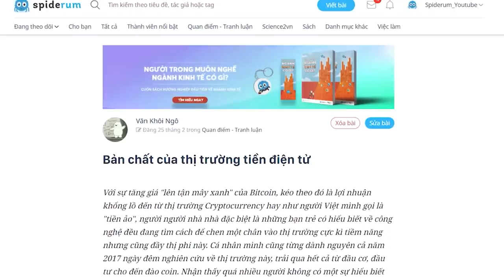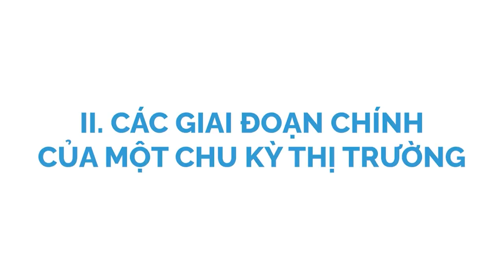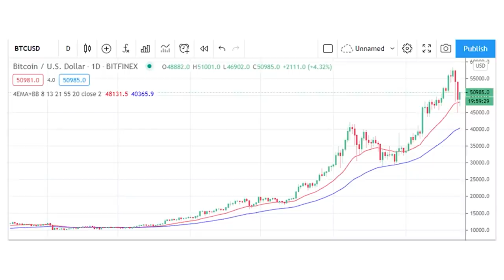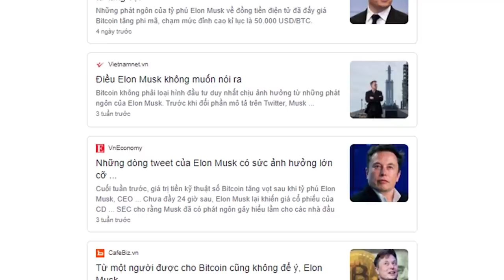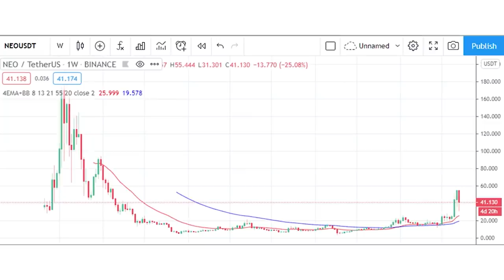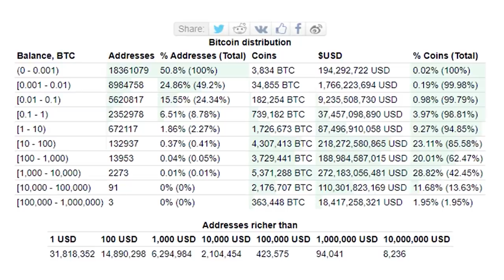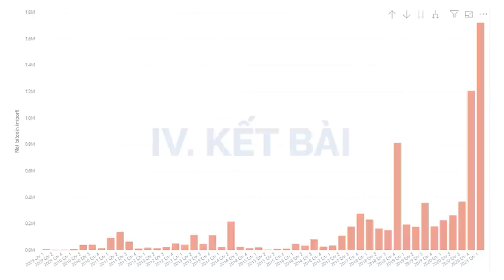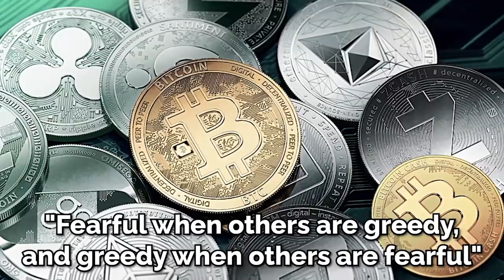Bản Chất của Thị Trường TIỀN ĐIỆN TỬ | Văn Khôi Ngô | TIỀN TÀI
"Với sự tăng giá ""lên tận mây xanh"" của Bitcoin, kéo theo đó là lợi nhuận khổng lồ đến từ thị trường Cryptocurrency hay như người Việt mình gọi là ""tiền ảo"", người người nhà nhà đặc biệt là những bạn trẻ có hiểu biết về công nghệ đều đang tìm cách để chen một chân vào thị trường cực kì tiềm năng nhưng cũng đầy thị phi này.
Cá nhân mình cũng từng dành nguyên cả năm 2017 ngày đêm nghiên cứu về thị trường này, trải qua hết cả từ đầu cơ, đầu tư cho đến đào coin.
Nhận thấy quá nhiều người không có một sự hiểu biết nhất định về thị trường, mình xin viết một bài phân tích cách thức vận hành của thị trường kèm theo dữ liệu minh họa từ 10,000 ví Bitcoin có giá trị lớn nhất, nhằm giúp mọi người hạn chế được rủi ro nhưng đồng thời có thể tối ưu hóa lợi nhuận nếu muốn đầu tư một cách nghiêm túc.
Ghé Shop ủng hộ nhà Nhện thôi các bạn ơi:
Bài viết: Bản chất của thị trường tiền điện tử
Được viết bởi: Văn Khôi Ngô
Những nội dung liên quan:
Mình học được gì khi ĐU ĐỈNH?

 • Mình học được gì ...
Nhập môn đầu tư cổ phiếu

 • Nhập môn đầu tư c...
Quản lý chi tiêu sao cho đúng

 • Quản lý chi tiêu ...